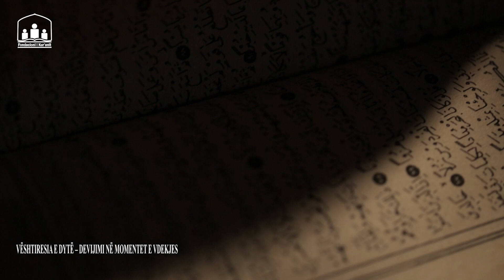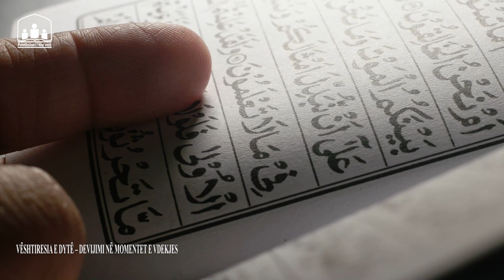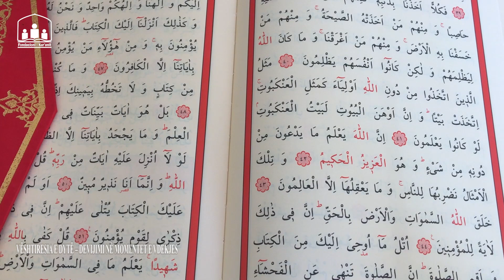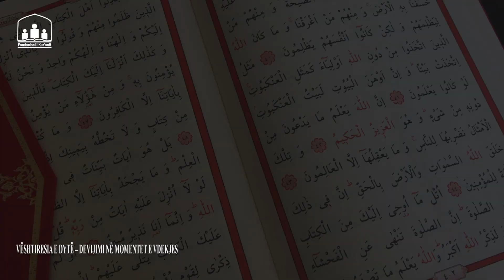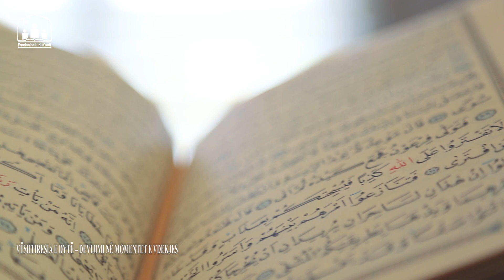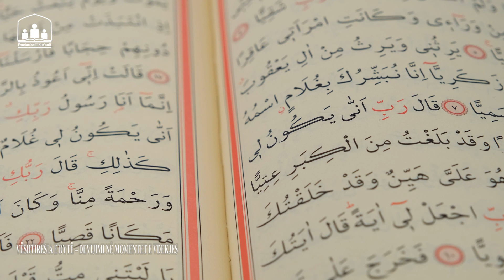Vështirësia e dytë - devijimi në momentet e vdekjes